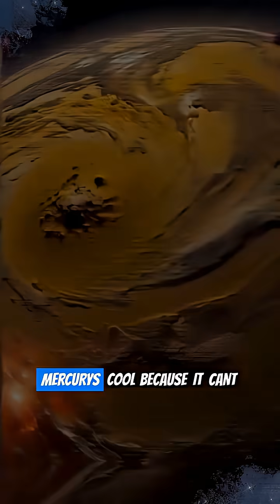Mercury: Closer to the Sun, Yet Cooler Than Venus.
Ever wondered why Mercury, the planet closest to the Sun, isn't actually the hottest? It's a surprising fact that often stumps even space enthusiasts! In this video, we'll uncover the intriguing scientific reasons why Venus, despite being further from our star, reigns supreme as the solar system's true furnace. We'll explore the critical differences in their atmospheres and planetary compositions that lead to this fascinating thermal paradox. Get ready to challenge common assumptions about our inner planets and discover the amazing truth behind Mercury's surprisingly 'cooler' status compared to its veiled, superheated neighbor, Venus. Prepare to be amazed!